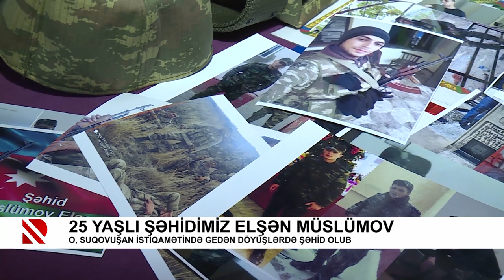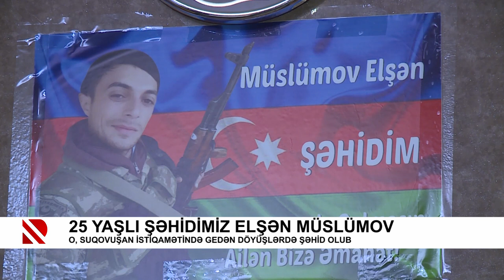25 yaşlı şəhidimiz Elşən Müslümov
O, Suqovuşan istiqamətində gedən döyüşlərdə şəhid olub